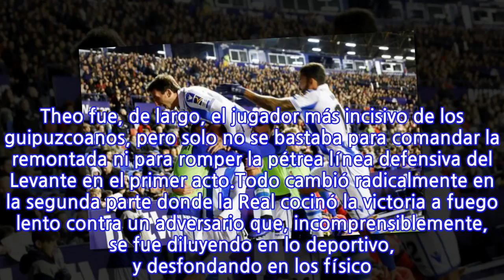La Real arrolla al Levante en diez minutos con una espectacular reacción